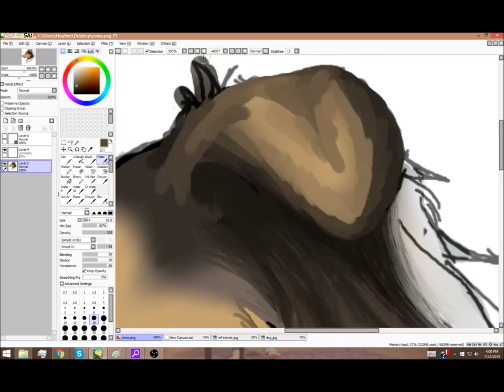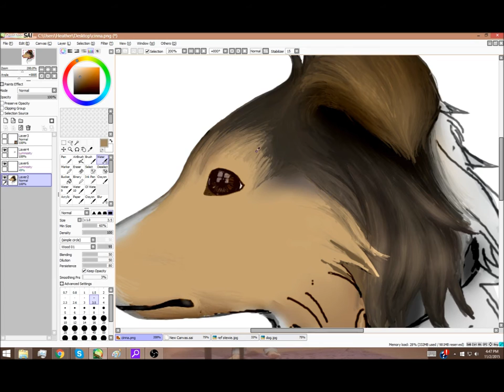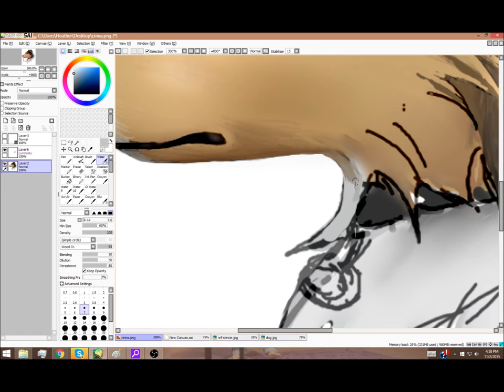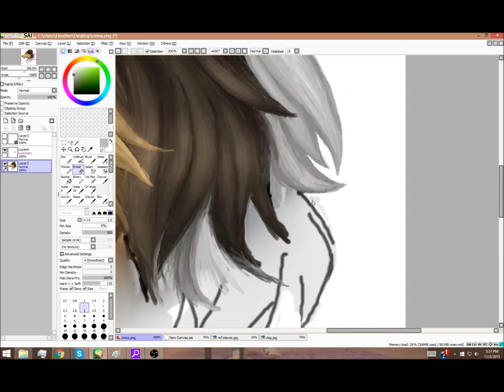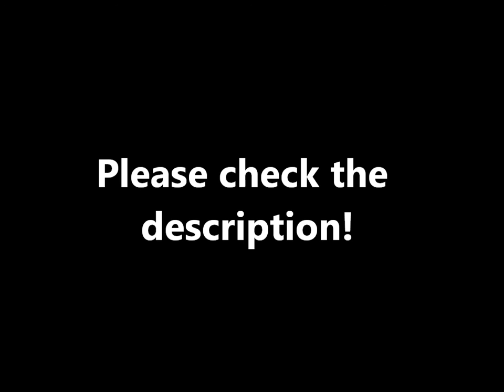Dog Speedpaint - Shetland Sheepdog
-LOOK HERE-

I know this one isn't MLP, but I wanted to try something a little more realistic! I chose my dog as the model. This is my second semi-realistic painting, so I'm still not all that great.
Anyway, I'll be getting back to MLP videos really soon! I'll try to do more speedpaints like this one if you all like it!

If you'd like to commission me (MLP only) please look

Tools used:
- OBS video capture (recording software)
- Paint Tool SAI (art program)
- Monoprice tablet